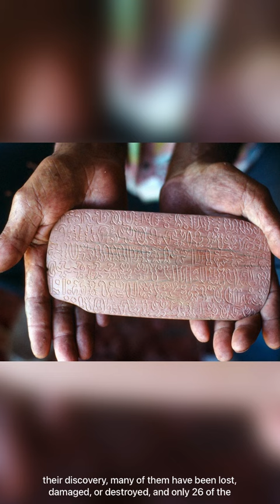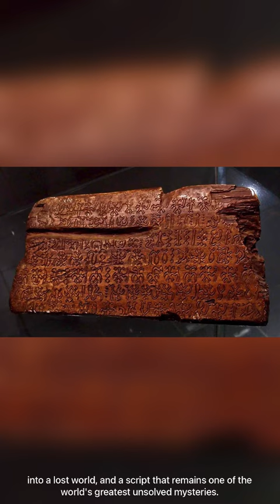The Untranslated Language of Easter Island: Examining the Rongorongo Tablets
The Rongorongo tablets are a set of enigmatic artifacts from Easter Island, shrouded in mystery and intrigue. These tablets are covered in a unique script, filled with mysterious motifs and symbols. Despite numerous attempts, the script has yet to be fully deciphered, leaving scholars and historians puzzled. The tablets provide a fascinating glimpse into the culture and language of the Rapa Nui people, the original inhabitants of Easter Island. With their mysterious patterns and symbols, these tablets continue to fascinate researchers and the public alike, offering a window into a lost civilization and an ancient way of life.